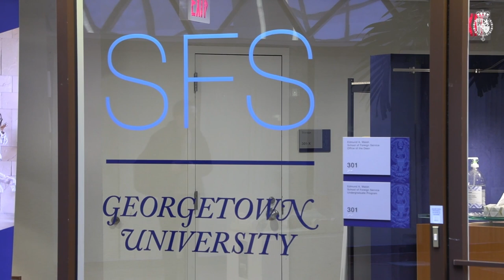Encuentro de Su Majestad el Rey con el presidente de la Universidad de Georgetown, John J. Degioia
Su Majestad el Rey asistió a la celebración del centenario del Masters of Science in Foreign Service (MSFS) Program, que estudio Don Felipe en 1995, cuya misión es preparar a mujeres y hombres para ser líderes creativos en los sectores público, privado y sin fines de lucro de los asuntos internacionales.

Don Felipe viajó a Washington, acompañado de la vicepresidenta primera del Gobierno y ministra de Asuntos Económicos y Transformación Digital, Nadia Calviño, para asistir en la Universidad de Georgetown a la celebración del centenario del Masters of Science in Foreign Service (MSFS) Program. S. M. el Rey cursó estos estudios de posgrado entre 1993 y 1995.

Por la mañana, Don Felipe se trasladó a la Universidad de Georgetown donde mantuvo un encuentro con el presidente de la Universidad, John J. Degioia. Tras la reunión, Su Majestad el Rey se dirigió al Centro Multicultural para la Educación y Desarrollo y accedió a la biblioteca donde recibió el saludo del decano de la Walsh School of Forreign Service, Joel Hellman; el exdirector de la Agencia Central de Inteligencia (CIA), George Tenet, y el titular de la cátedra Príncipe de Asturias de la Universidad de Georgetown, Juan Luis Manfredi. El profesor titular de Periodismo y Relaciones Internacionales en la Universidad de Castilla-La Mancha desempeña su labor en la universidad washingtoniana durante el curso 2021-22 en esta cátedra, cuyo objetivo es promover en la sociedad estadounidense un mejor conocimiento de la realidad española y se concreta en la contratación de un profesor especialista de reconocido prestigio y experiencia docente en las universidades españolas perteneciente a los campos de la  Ciencia Política, Historia, Economía, Sociología, Humanidades y áreas afines a estas.

Allí y tras los saludos, acompañado por los dos ponentes, accedió al Copley Formal Lounge y ocupó su lugar en la primera fila de asientos para presenciar el diálogo acerca del "valor añadido del programa MSFS y una visión del estado actual de la política exterior" que corrió a cargo del decano de la Walsh School of Foreign Service y del exdirector de la CIA.